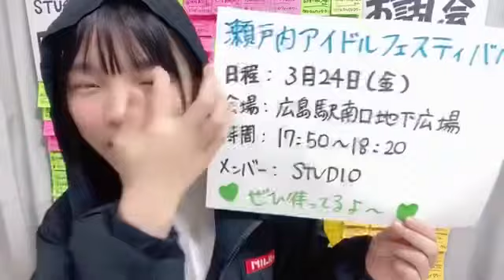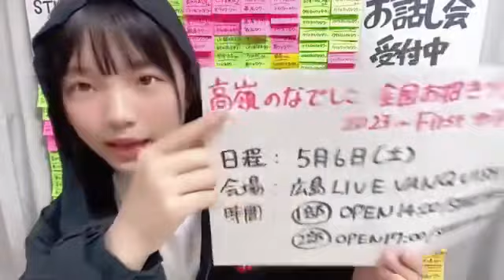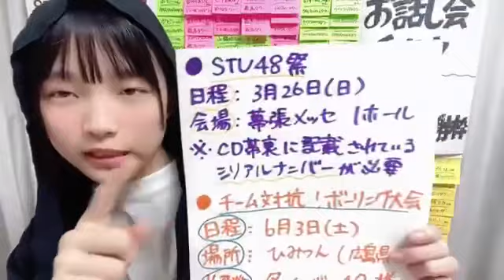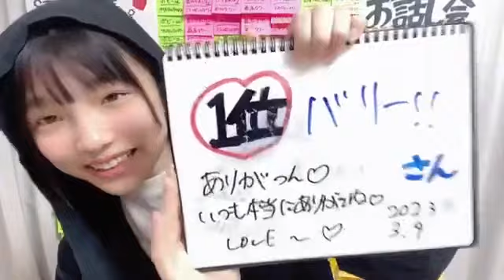岡村梨央(STU48研究生)2023年3月9日SHOWROOM